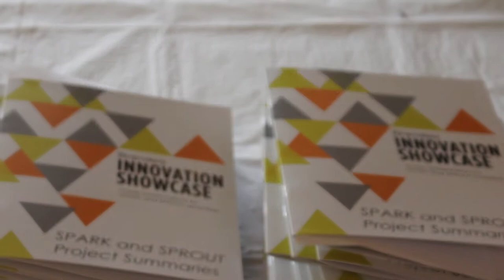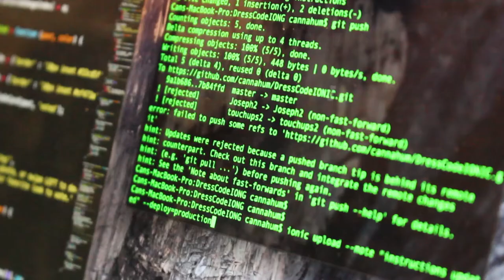Innovation at Brandeis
Innovate, create, repeat. Take a closer look at Brandeis' first-ever Innovation Showcase, hosted by the Hassenfeld Family Innovation Center - a partnership between Brandeis International Business School and the Brandeis Office of Technology Licensing - and learn about the future of innovation at Brandeis as shared by Alan Hassenfeld, whose gift made the Innovation Center a reality.

Produced by Caroline Cataldo, Advancement Content Producer - Brandeis University’s Office of Institutional Advancement